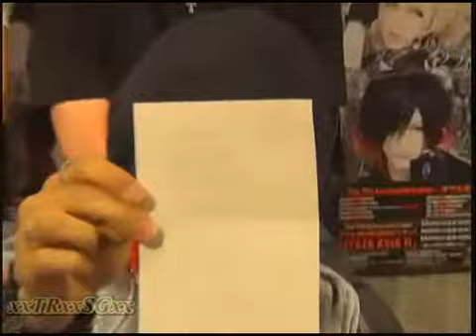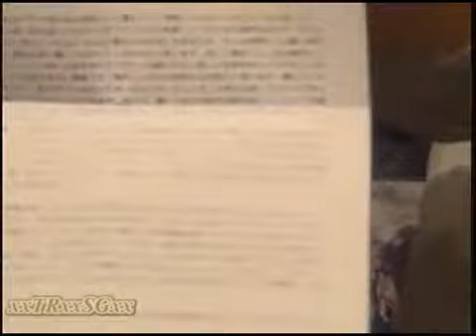D=OUT no Noraneko TV [7]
Hikaru / Minase / Kouki / Reika / Ibuki